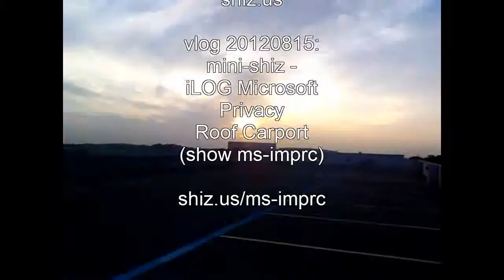vlog 20120815: mini-shiz - iLOG Microsoft Privacy Roof Carport (show ms-imprc)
Show ms-imprc: On this day, I did a lot of ilogging, which is the new short logs. This vlog showcases excerpts from the ilogs.

iLOGs

Here are links to the ilogs that are covered in this vlog.

1. sHiZ iLOG 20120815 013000: Webcam video from August 15, 2012 1:03 AM

2. sHiZ iLOG 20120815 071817: Windows RT for $200

3. sHiZ iLOG 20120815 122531: Privacy and Freedom is not Free

4. sHiZ iLOG 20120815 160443: Office 365

Office 365

sHiZ Moments

If you want the music featured in the show, go

Conclusion

CREDITS:
Video produced by and music arrangement by Antonio "sHiZ" Edward

Filename: shiz-20120815.wmv